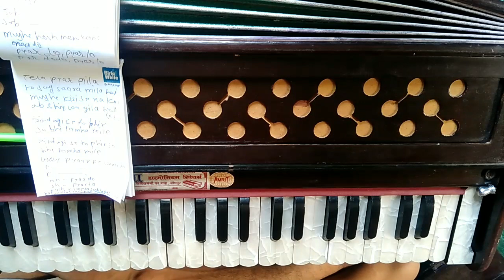(Neha Kakkar) Ek Toh Kum Zindagani - Ravindra Seju (Harmonium Tutorial)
ravindra seju ne tutorial taiyaar kiya hai

Song - Ek toh kum zindagani
Singer - Neha Kakkar
Movie - Marjaavan